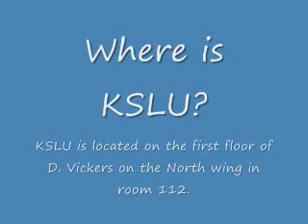SLU COMM 101 Pecarrere KSLU Advertisement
This is an assignment for COMM 101 -01 with Dr. Claire Procopio. This is a promotional video of KSLU.